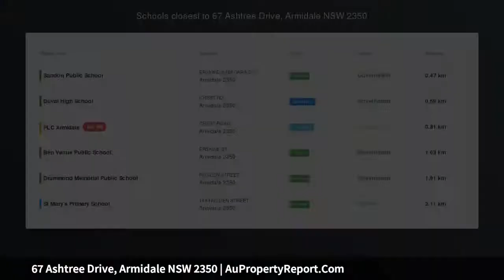67 Ashtree Drive, Armidale NSW 2350 | AuPropertyReport.Com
67 Ashtree Drive, Armidale NSW 2350
Property Type: residential land
BUILD YOU DREAM HOME HERE